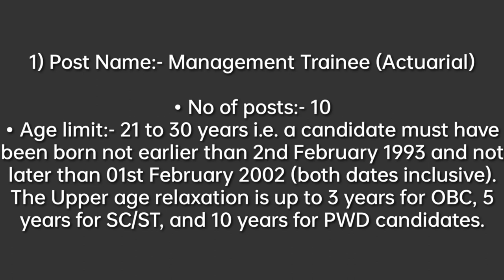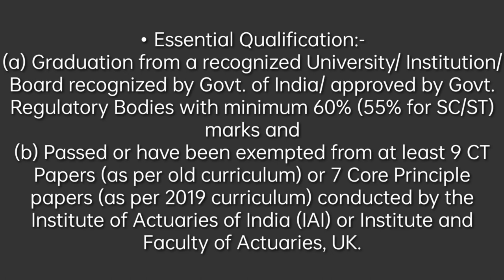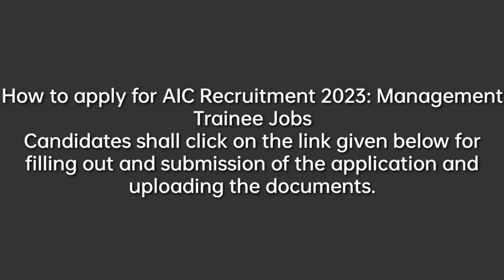KHUBOR LAITKAM Ha AIC Requirement 2023 salary 60,000 pm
Official notification